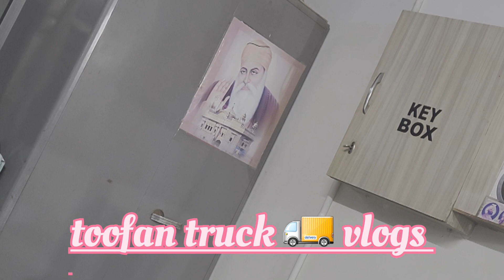new truck vlog part 2